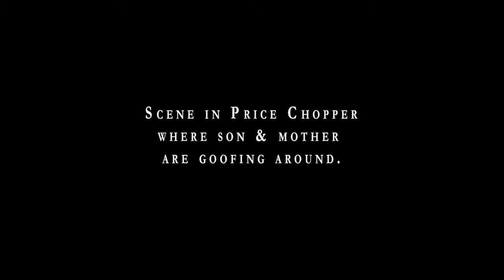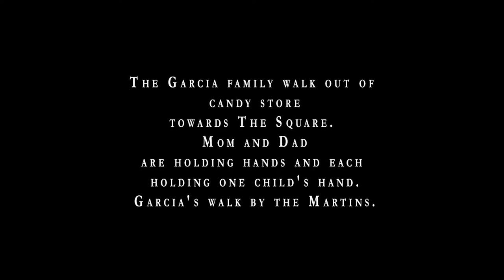Sample Footage (Run-Through) Downtown Storrs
-ATION, Spring 2015